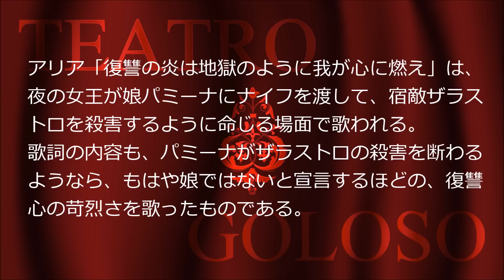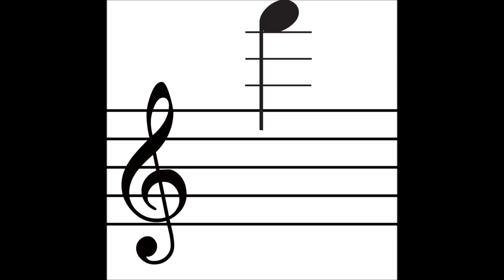とあるテノールが「夜の女王のアリア」を本気で歌ってみた！ Der Hölle Rache kocht in meinem Herzen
演奏会のアンコールにて、テノールが「夜の女王のアリア」を本気で歌唱！
収録日（演奏会日）2016年6月23日
「今井俊輔×芹澤佳通ジョイントリサイタル」より
会場：豊洲シビックセンターホール

テノール：芹澤佳通　ピアノ：小林茉莉花

芹澤出演情報は↓こちらから(・∀・)